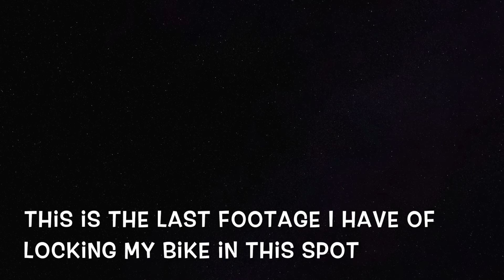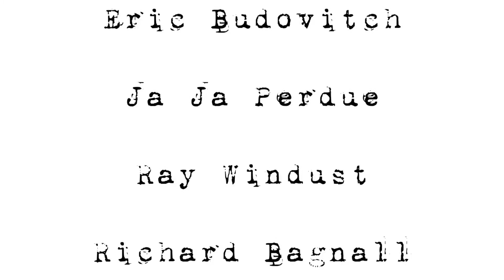The Day They Stole My Bike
In this episode I'm talking about how I had a nice experience with the Unreal Engine, and my plan was to continue this commentary after my shift at the supermarket. Sadly I didn't get the chance because this was the day my bike was stolen :-(

Instead I'll give you the last piece of footage I have of parking my bike at that location outside Publix on the Bay for the last time.

As I'm posting this, I've already procured a new bike and I'm back in the saddle. I'm currently looking for a new GoPro bike holder, but until I have it these bike videos might go on an unplanned hiatus.

Let me leave you with the words of Cave Johnson from Portal 2:
"I’ve been thinking. When life gives you lemons? Don’t make lemonade. Make life take the lemons back! Get mad! I don’t want your damn lemons! What am I supposed to do with these? Demand to see life’s manager! Make life rue the day it thought it could give me lemons! Do you know who I am? I’m the man who’s going to burn your house down! With the lemons! I’m going to get my engineers to invent a combustible lemon that burns your house down!"

Get a free copy of my book and other goodies in return